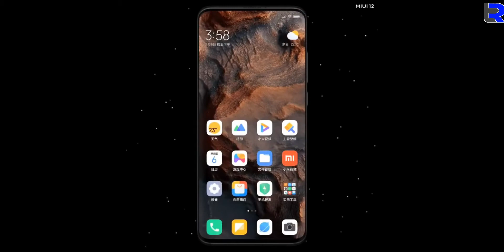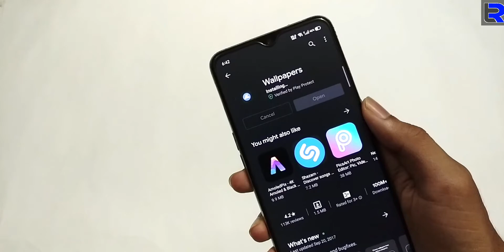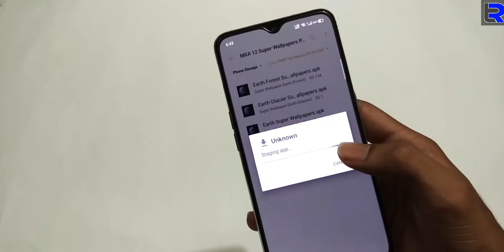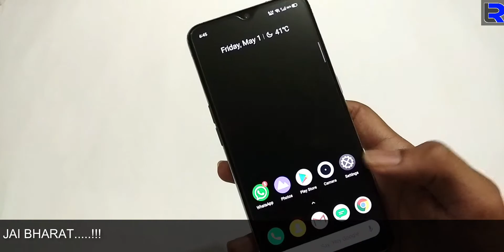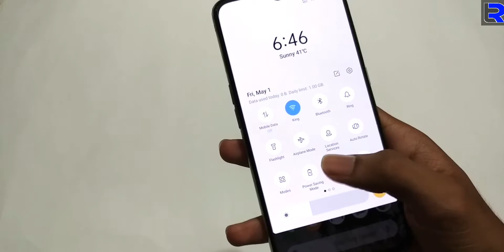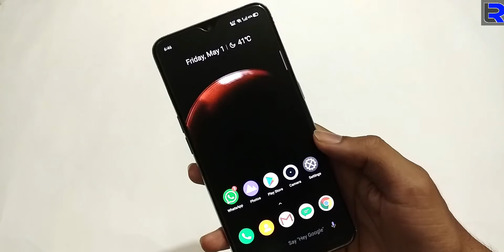MIUI 12 Super Live Wallpapers for any android phone ft.Realme X2 | NO ROOT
➞ Namaskar dosto!!! Aaj ki iss video me me apko batane vala hu ki kese aap MIUI 12 ke Super Live Wallpapers ko apne kisi bhi android phone me apply kar sakate he, to muje yakin he aap ko ye video pasand aayega.
➞ Hello friends !!! In today's video I am going to tell you how to use MIUI 12 Super Live Wallpapers in any android phone without root, so I'm sure you'll like this video

➞ If you want to buy anything online then buy from here that will big help the channel
➥ DOWNLOAD LINKS

➞ Note :- If you are facing any problem in download, then open link in the desktop site mode for easy access.